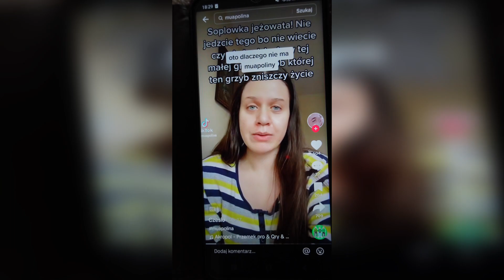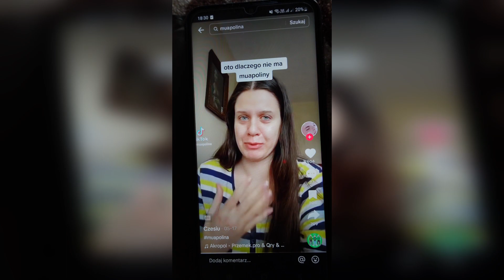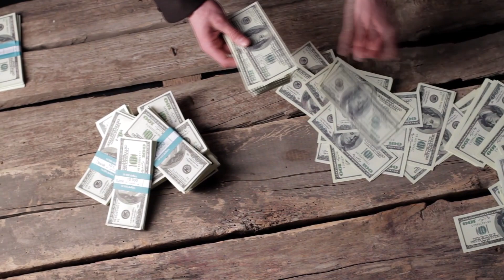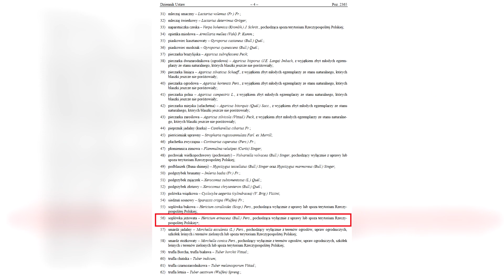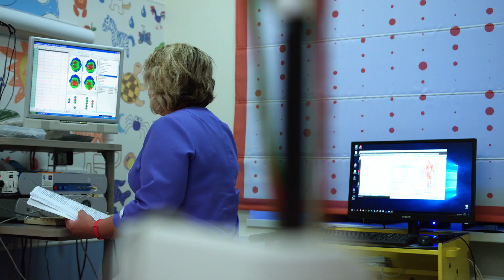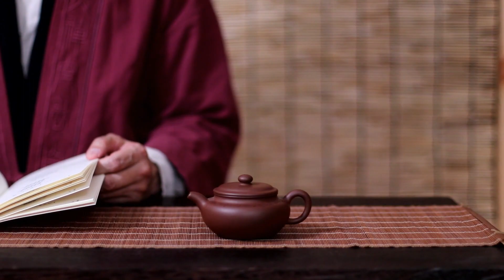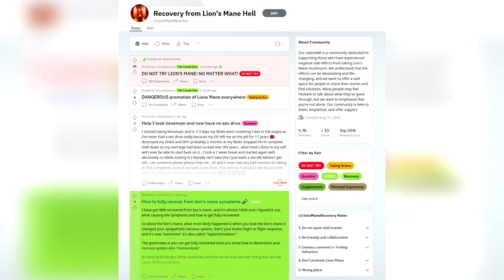MuaPolina ZATRUŁA się grzybem - Soplówka jeżowata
MuaPolina czyli Paulina Kozioł, zatruła się grzybem, a dokładniej Soplówką Jeżowatą. O dziwo, gdzyb ten jest powszechnie uznawany za jadalny? Co mogło się zatem wydarzyć? Analizujemy.

✅ Cały materiał MuaPolina możecie obejrzeć na tiktoku. TikTok usunął jej materiał, pewien użytkownik jednak zrobił kopię.

✅ W drugiej wersji ATASU ROŚLIN opisałem aż 600 gatunków! Znajdziesz w nim aż 900 stron wiedzy o roślinach, w tym aż 1400 zdjęć! Można go nabyć na

Rozdziały:
0:00 Film który nagrała MuaPolina
1:30 Grzybowy renesans
1:55 Źródła moich finansowań
2:55 Soplówka jeżowata - trującą czy jadalna?
3:24 Soplówka jest dopuszczona do borotu handlowego link do ustawy
4:52 Kwestia nr. 1 Skąd pozyskała grzyba?
6:08 Kwestia nr. 2 - Zanieczyszczenia przy uprawie i błędne suszenie
8:34 Grupa reddit
8:55 Kwestia nr. 3 - Forma alergii
9:57 Kwestia nr. 4 - Nietypowe połączenia
11:25 Wnioski
12:40 Życzymy POWROTU DO ZDROWIA

Źródło zdjęcia do miniatury: SKas Cc-By-Sa 4.0 via Wikimedia Commons.